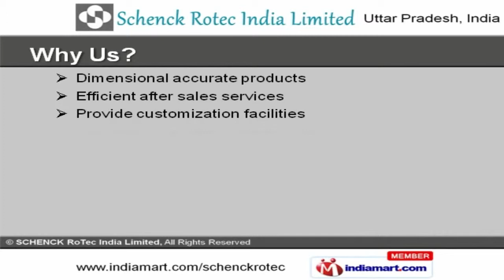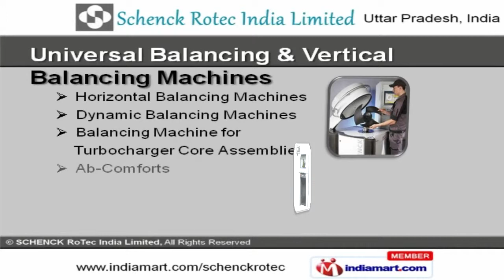Balancing Machines by SCHENCK RoTec India Limited, Noida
Welcome to Schenck Ro Tec India Limited, Manufacturer and Exporter of Balancing Machines and Vibration Monitoring Systems. We are an ISO 9001:2008 certified company, established in 1986, at Noida. We are a Member of MSME and SSI. Dimensional accuracy and Efficient after sales services help us to serve Clientele like Tata Motors Limited and Maruti Suzuki. Universal Balancing & Vertical Balancing Machines are some of our products.We offer a qualitative range of Universal Balancing and Vertical Balancing Machines. Turbocharger Core Assembly Balancing Machines offered by us class apart. Our product range also comprises of Field Balancing of Windmills and on Site Slow Speed Balancing.We are specialized in offering Vibration Monitoring Systems and DURR Assembly Products. Along with that we offer DURR Industrial and Automotive Filling Machines.